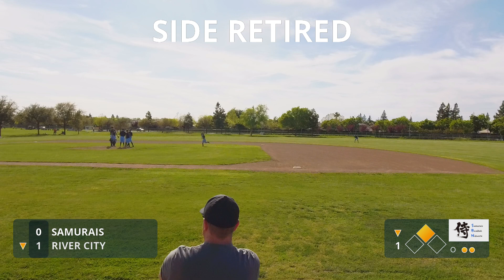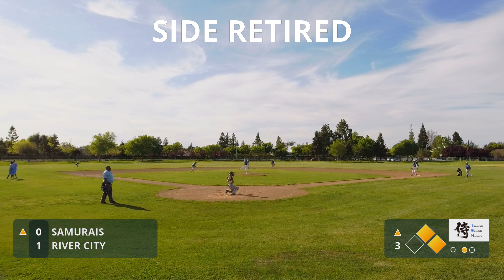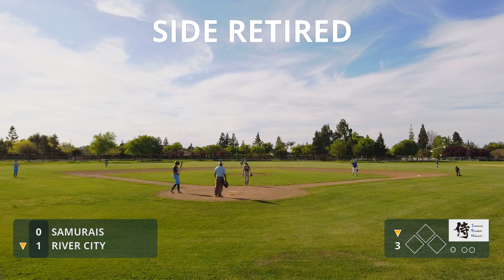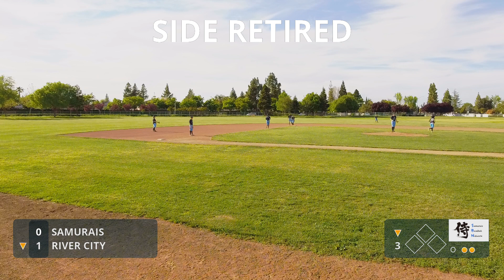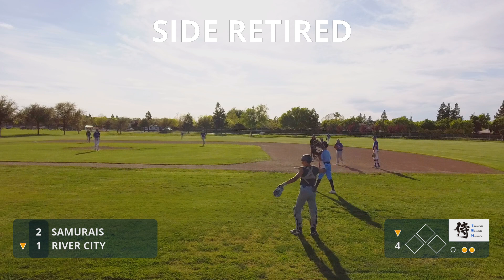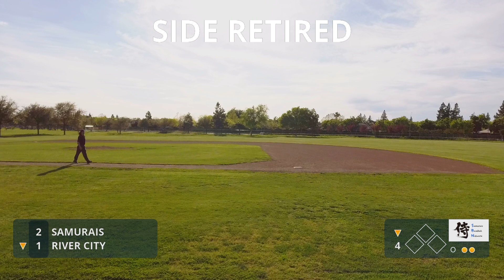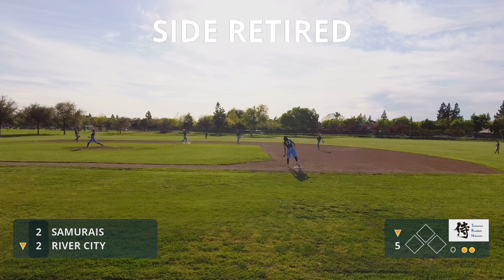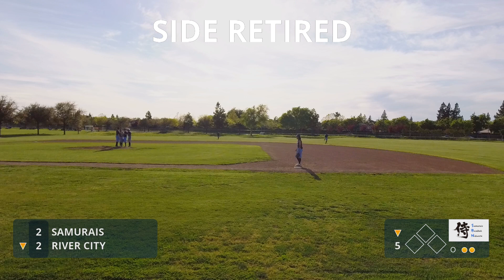Game 20 - 13U Samurais @ River City HS JV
Game 20 of the Spring 2024 season.  13U Samurais Scrimmage the River City High School JV Team. The Samurais Could Not Keep Up With River City As They Are Handed Their Third Loss Of The Season.
02 - 13U Samurais
09 - River City HS JV
Overall record (17-3)